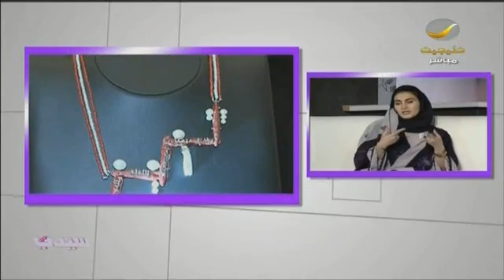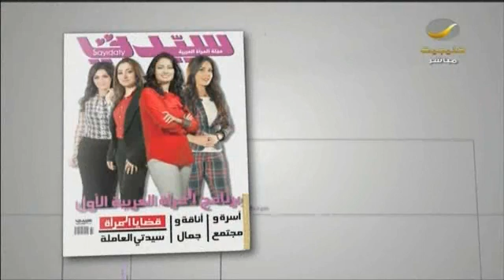لقاء برنامج_سيدتي مع المشاركات في مسابقة تصميم المجوهرات